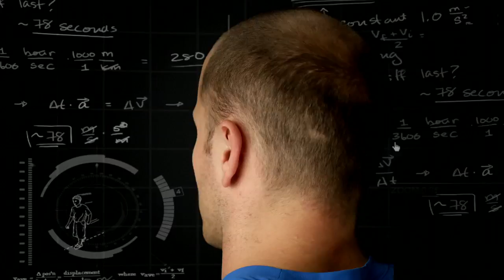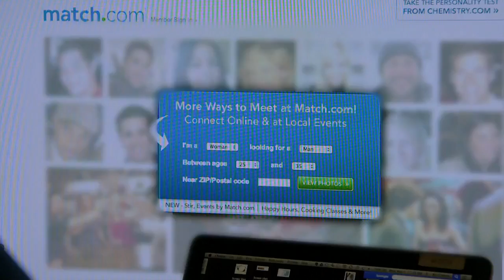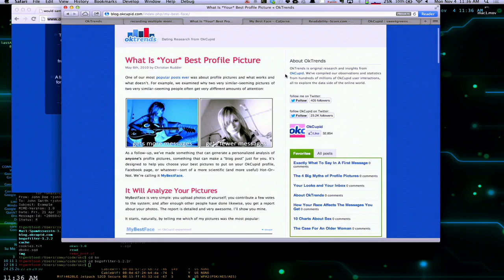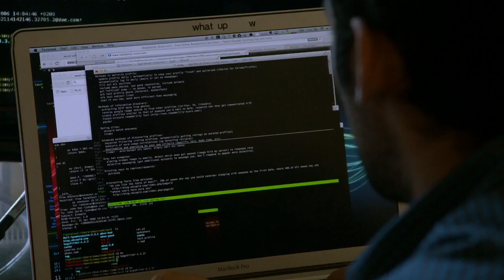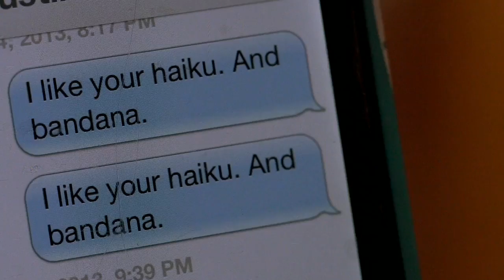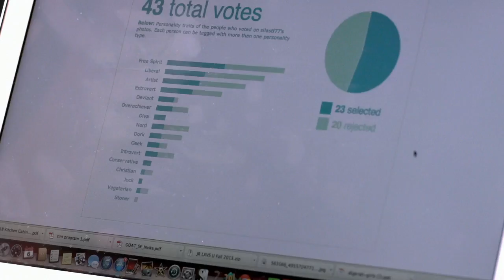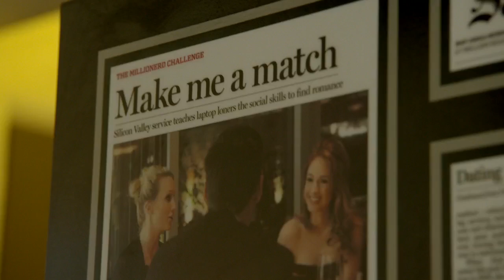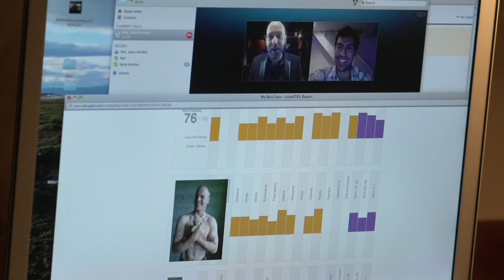The Tim Ferriss experiment the dating game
can be taken down